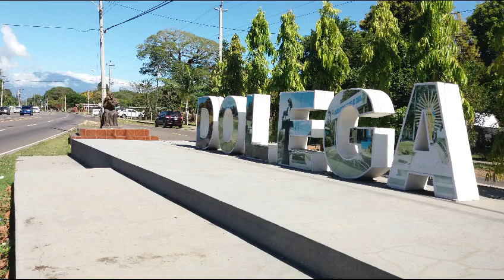Festival del almojabano con queso 2020 | Dolega - Chiriquí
ESTE VIDIO FUE REALIZADO EN ENERO 2020 (antes de la cuarentena)
Saludos socio seguimos recorriendochiriqui en otra aventura más en esta ocación desde el distrito de Dolega en el FESTIVAL INTERNACIONAL DEL ALMOJABANO CON QUESO. Les traemos parte de lo que se vivió en el desfile de las carretas dentro del marco del festival